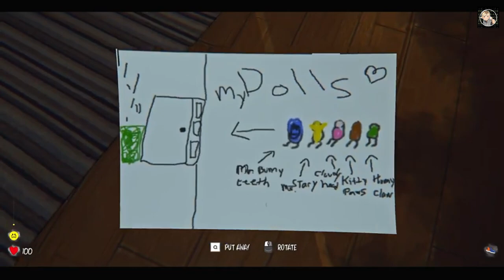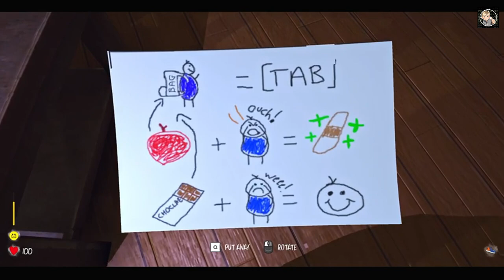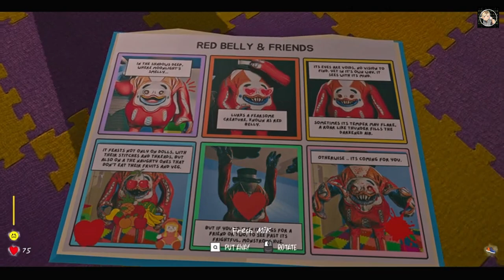Haunted Playthroughs: Baby Blue Nightmares | Full Game | No Commentary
Description:
Baby Blues Nightmares is a survival horror game where you play as a toddler and have to do what it takes in order to survive your horror-ish nightmares of what's real and not. Fix, maintain and customize your Tricycle to roam around your little world with. Run, hide and survive but remember; try not to cry when you are scared.. or the monsters will hear you and get you.

Explore your little world with your very own Tricycle which you can use as a vehicle, where you can store your favorite toys, customize your wheels, paint and find collectables to place on your Tricycle. This will be your means of transport.

Embark on a spine-chilling journey into the unsettling realms of a child's nightmares as a brave toddler where you must navigate through the eerie corridors and dimly lit playrooms to recover your five beloved toys, all while trying to unravel the mysteries that shroud the facility. Immerse yourself in the innocence of childhood, where every shadow hides a potential nightmare. The world seen through the eyes of a toddler adds a unique layer of vulnerability, intensifying the fear factor.

⏱️ Timestamps: None

Kick: @Zeusookie